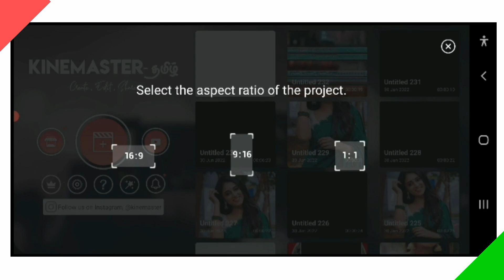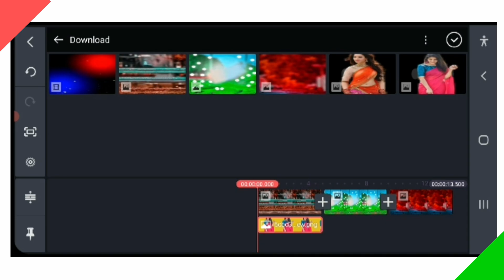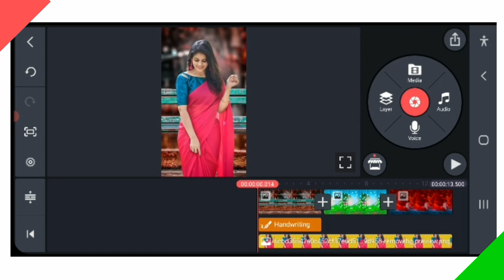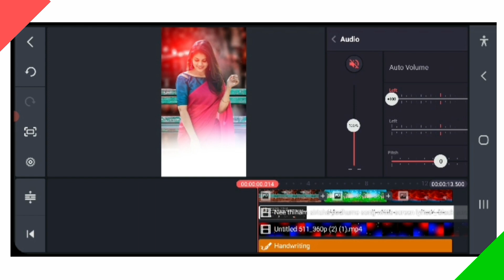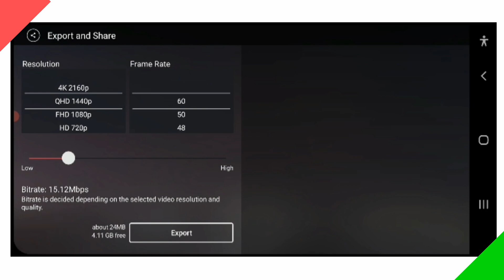Love Lyrics stutas video editing kinemaster|Lyrics video editing in tamil|kinemaster tutorial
criticism, comment, new reporting, teaching scholarship